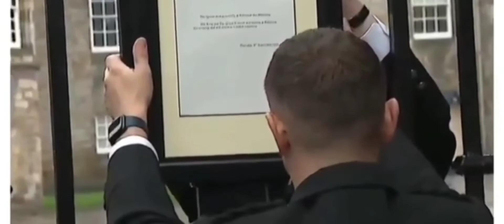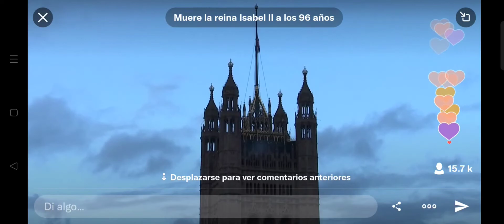fallece la Reina Isabel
Reina Isabel segunda y estás son las  reacciones después de su fallecimiento